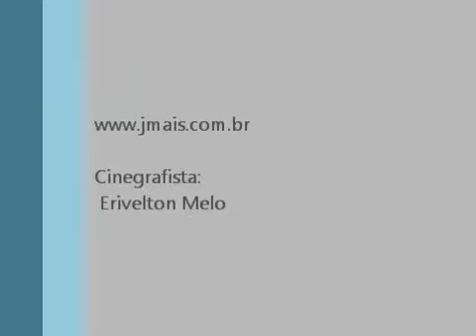Abertura dos Joguinhos Abertos de SC regional leste norte